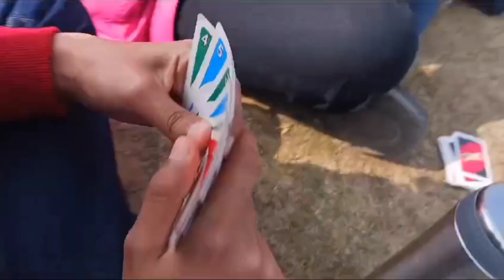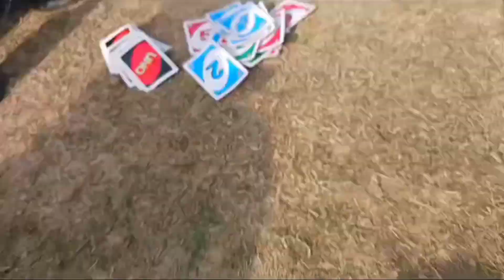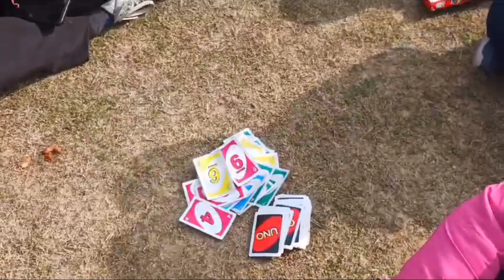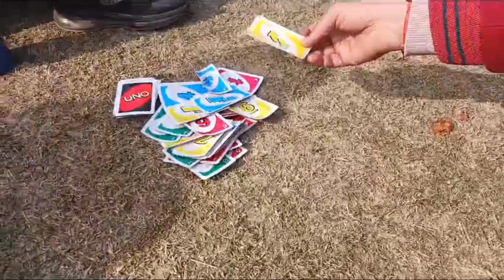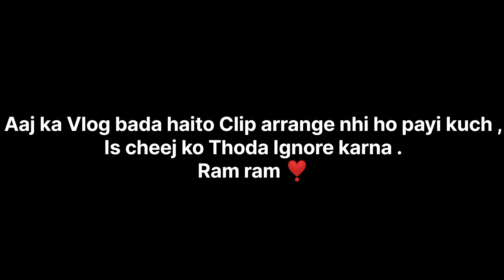Cricket 🏏 ke baad UNO 🃏 khela sabne 😂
↪️Sabhi ko 🫀Or❣️se Dhanyawad Vlog dekhne ke lea 😁❤️.
⚜️ My Content is Friendly 😇, Me Gaali nhi deta Agar Vlog Me Koi or gaali de to Mean mat karna🙏🏻.
⚜️ Mera Motive Hasna or Hasana hai Vlog me 😊.
⚜️ Koi Meri Baat ko Dil pr mat lena 🙏🏻, Dimak pr Bhi mat lena 😂.
⚜️ My College - SRM-IST Ghaziabad.
⚜️Daily Active on this Platform 👇🏻👇🏻